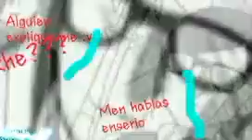Naruto comic familia de Sakura primer beso